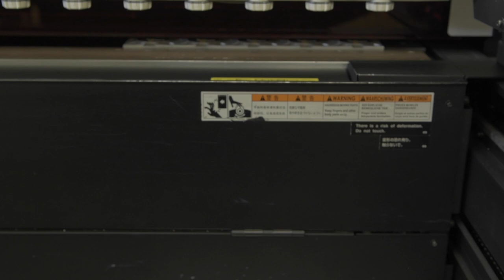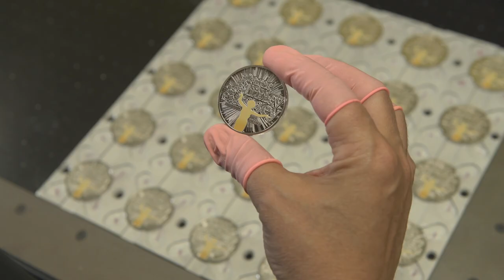The Royal Mint's 'Music Legends continues with Dame Shirley Bassey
The sixth in the Royal mint's celebration of British music icons